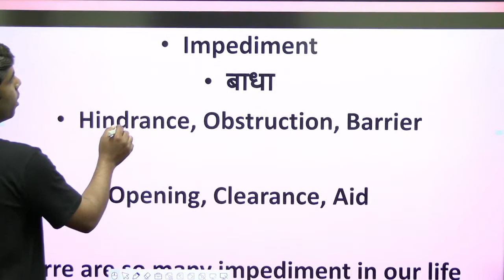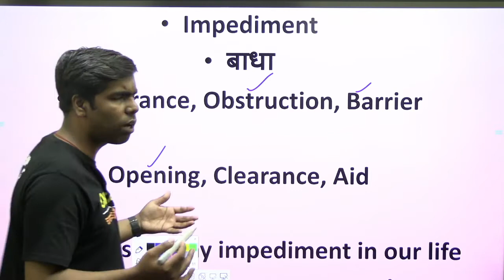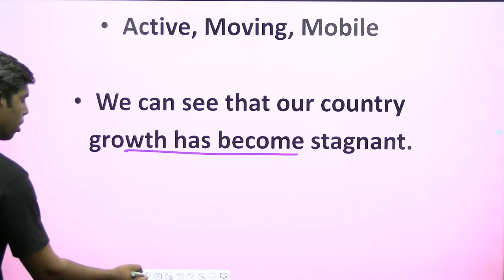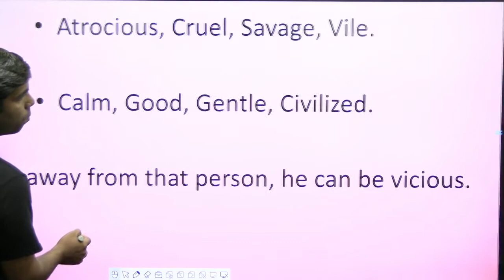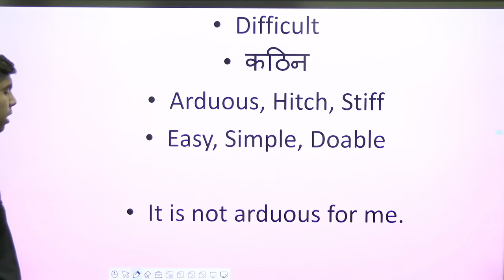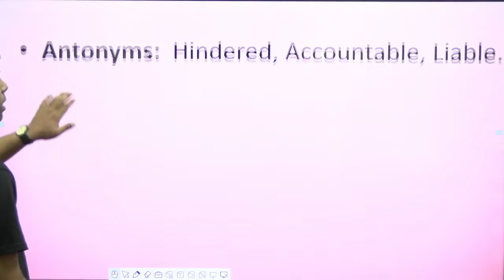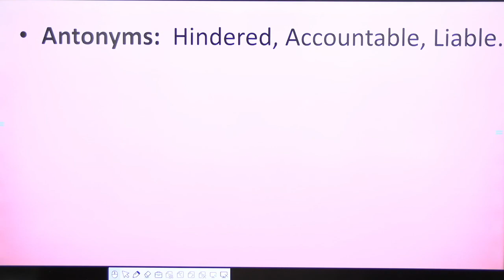Vocab Special || Class 13 || Aman Sir || Live @ 5:45 AM